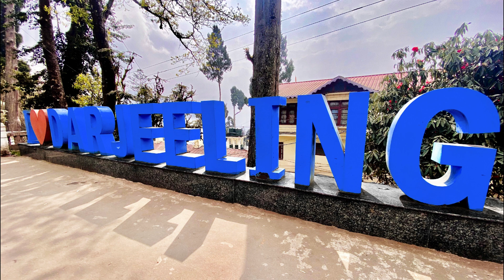I love Darjeeling - Mall Road # Pressure Cleaning